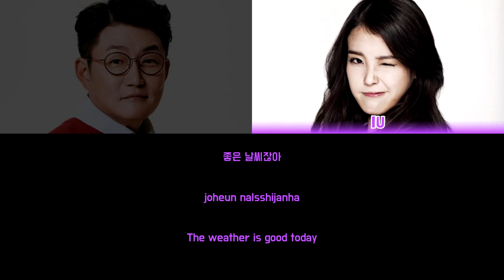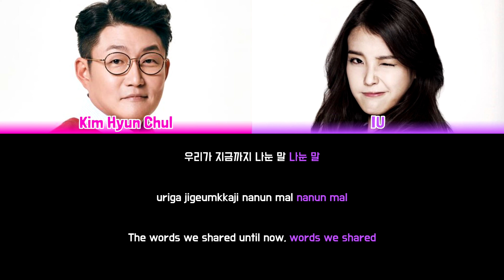IU - EVERYTHING'S ALRIGHT [feat. Kim Hyun Chul] [Colour Coded Lyrics Han/Rom/Eng]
Song: Everything's Alright [feat. Kim Hyun Chul]
Artist: IU (아이유)
Album: Last Fantasy
Year: 2011